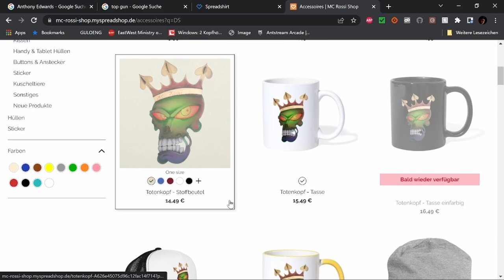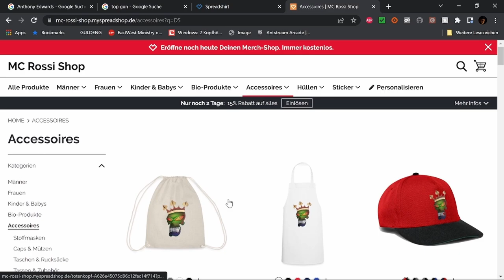Best of Twitch oktober W 4 V 4